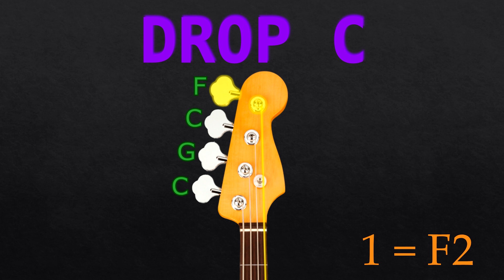DROP C - BASS Tuning (Tuner)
Bass Guitar Tuner: DROP C
This tuning's like the Drop D tuning for 4 string Bass Guitar but moved all a full step down: C - G - C - F

STRINGS - NOTE - OCTAVE:
1 = F (2)
2 = C (2)
3 = G (1)
4 = C (1)

All the tuners I make are in A 440 Hz note as reference.